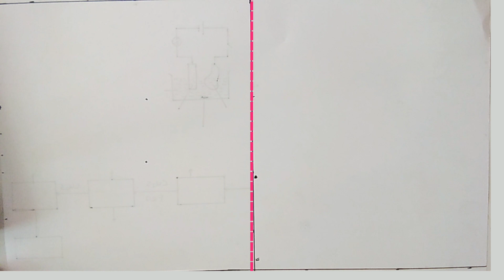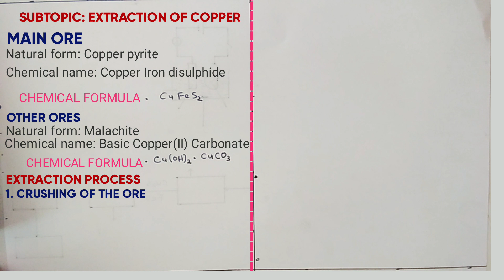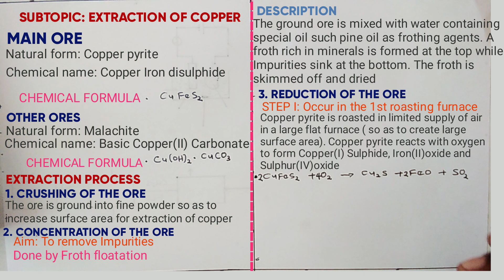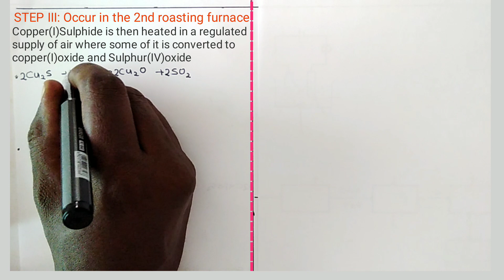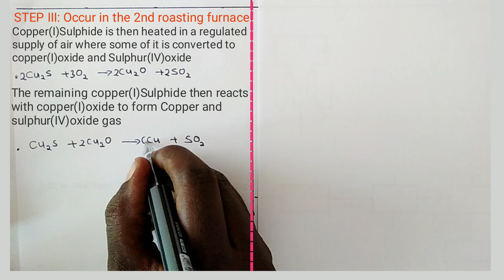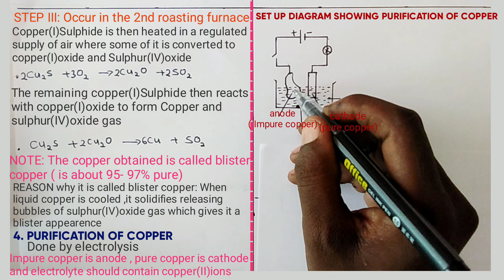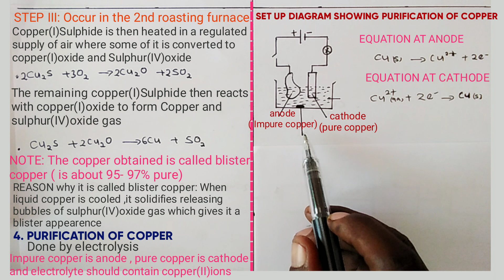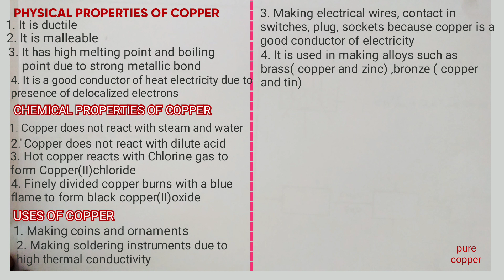FORM 4: EXTRACTION OF METALS( Copper)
K. C. S. E sample questions from the subtopic include;
1. Give the name of the main ore in it's natural form for extraction of copper(1mk)
2. Describe what happens in the smelting furnace in extraction of copper (2mks)
3. Apart from copper pyrite name any other ore used to extract copper(1mk)
4. Name the method used to Concentrate copper pyrite(1mk)
5. Explain how copper pyrite can be Concentrated (2mks)
6. Why is necessary to crush the ore before it is Concentrated (1mk)
7. Write a chemical equation for the reaction that occurs in the 1st roasting furnace when using copper pyrite(1mk)
8. Name any two used of impure copper( 1mk)
9. Draw a well labelled diagram for purification of copper (3mks)
10. State any two uses of copper(2mks)